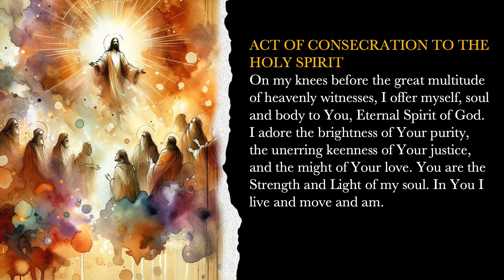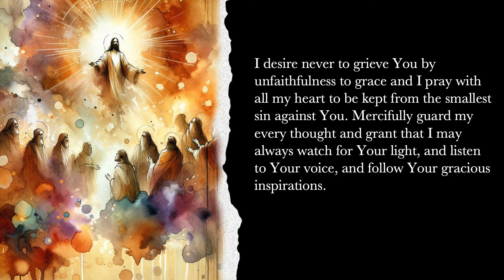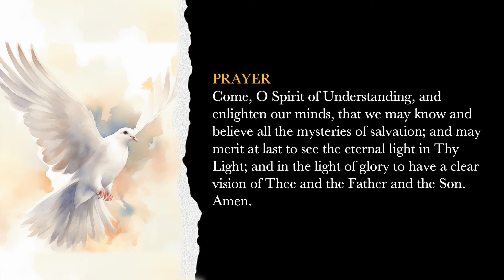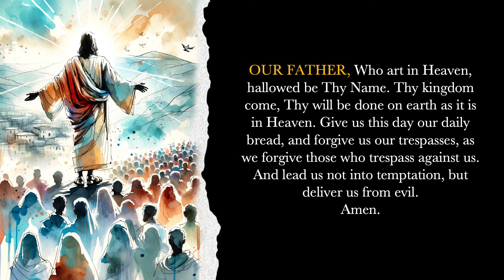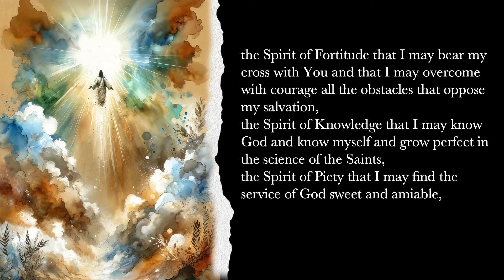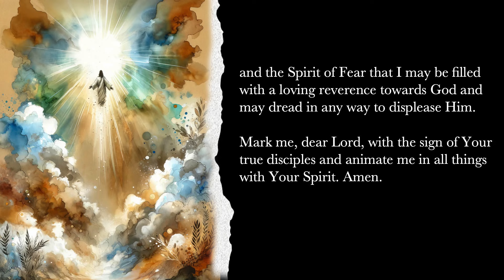DAY 6 🔥 PENTECOST Novena to the Holy Spirit 9 Day Novena ♥️ 7 Gifts of the Holy Spirit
DAY 6 Novena Prayer for Understanding
Pray with me Day 6 of the 9 Day Pentecost Novena to the Holy Spirit for the 7 Gifts of the Holy Spirit.  This is oldest catholic novena directed by our Lord himself when he sent his apostles back to Jerusalem to wait for the Holy Spirit of Penticost.

0:00 - Introduction
00:15 - Sign of the Cross
00:21 - Act of Consecration to the Holy Spirit
01:46 - Daily Intention
02:31 - Daily Prayer
02:58 - Our Father
03:23 - Hail Mary
03:38 - Glory Be x 7
004:51 - Concluding Prayer
06:16 - Sign of the Cross

Your donation helps us create more prayers and videos for you and the world to come into communion and nurture our faith in Christ.